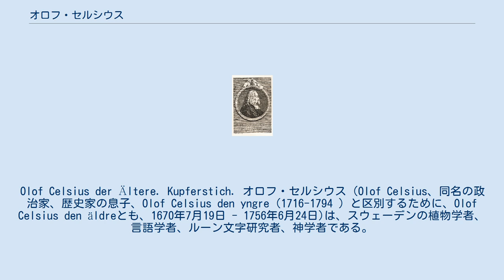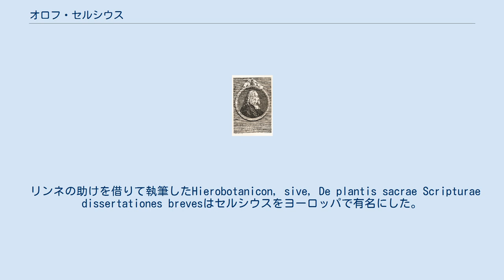オロフ・セルシウス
アンデルス・セルシウス
Olof Celsius der Ältere. Kupferstich. オロフ・セルシウス（Olof Celsius、同名の政治家、歴史家の息子、Olof Celsius den yngre（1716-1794 ）と区別するために、Olof Celsius den äldreとも、1670年7月19日 - 1756年6月24日)は、スウェーデンの植物学者、言語学者、ルーン文字研究者、神学者である。
ウプサラ大学でカール・フォン・リンネの生涯の転機となったとされるエピソードを持つ人物である。
 ウプサラで生まれた。
父親は歴史の学者で、温度計の研究で有名なアンデルス・セルシウスは甥にあたる。
経済的な困難さはあったが、国王 カール11世の援助で卒業することができた。
 ヨーロッパで学んだ後、1699年にウプサラ大学の准教授となり、1703年にギリシャ語の教授となった。
1715年に東洋学の教授となり、1719年に神学博士となり、1727年にプロテスタント神学の教授、1736年に大主教（Dompropst）になった。
1711年から1746年の間に7度大学の学長を務めた。
 古代ユダヤ教の歴史や文化、スウェーデンの歴史、父親も研究したルーン文字の研究を専門とした。
 ルンド大学で学んだ後、ウプサラ大学に進んだリンネは1729年には学資に困り大学を去ろうとしていた時に、植物園で聖書に出てくる植物についての著作をしようとしていたセルシウスに出会い、その植物の知識を認められて助手としての仕事で生活資金を得ることができたとされる。
翌年にはウプサラ大学で植物学の講義をすることができるようになった。
 リンネの助けを借りて執筆したHierobotanicon, sive, De plantis sacrae Scripturae dissertationes brevesはセルシウスをヨーロッパで有名にした。
 リンネによってゴマノハグサ科の植物の属名、Celsiaに名前がつけられた。
 Celsiusは、植物の学名で命名者を示す場合にオロフ・セルシウスを示すのに使われる。